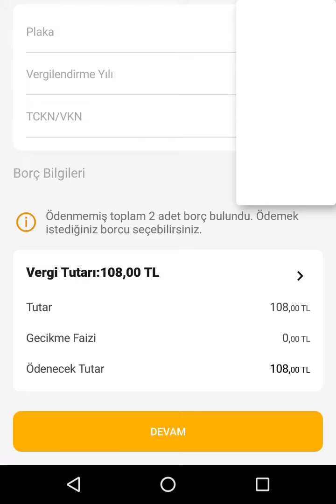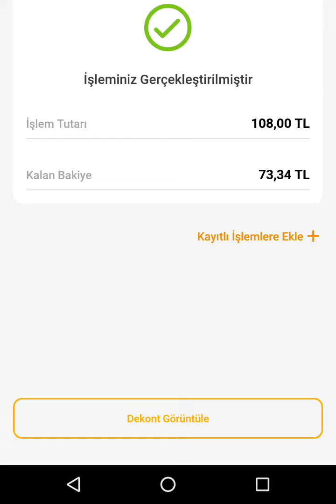Vakıfbank Motorlu Taşıtlar Vergisi Ödeme 2023 | MTV Yatırma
Vakıfbank MTV ödeme işlemi internetten nasıl yapılır? Vakıf Mobil'den Motorlu Taşıtlar Vergisi yatırma 2023 işlemi nasıl yapılır?